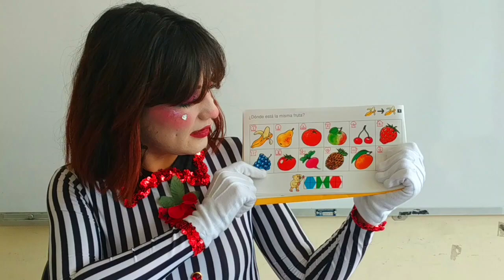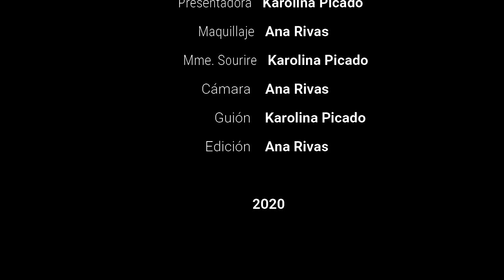7. Frutas - Parte 1